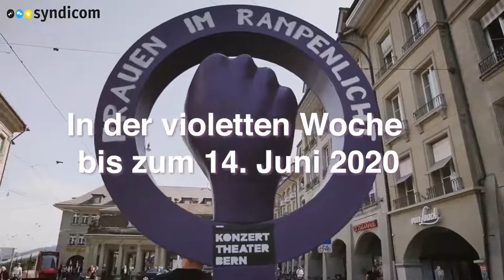Der Gender Data Gap und seine Folgen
Diskussionsrunde vom 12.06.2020 mit Prof. Dr. Aleksandra Gnach, Leiterin IAM Media Lab, ZHAW Angewandte Linguistik Winterthur und Nadia Fischer, Enabling STEM companies to attract diverse talent | Founder & CPO Witty Works.
Moderation: Lena Allenspach, Stv. Leiterin Kommunikation syndicom